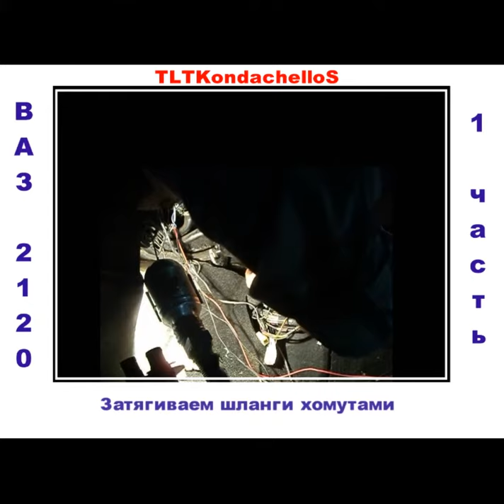4+ старый архив 2012